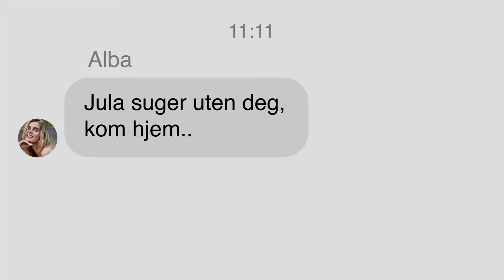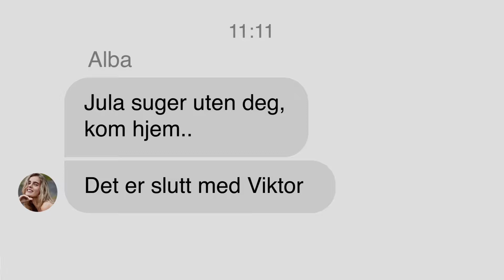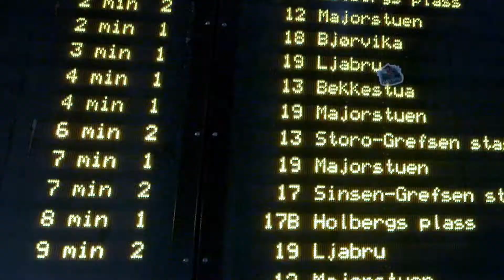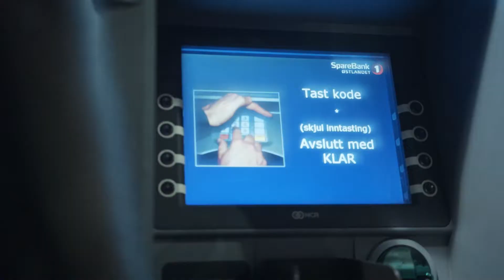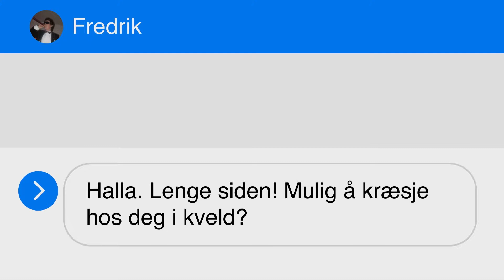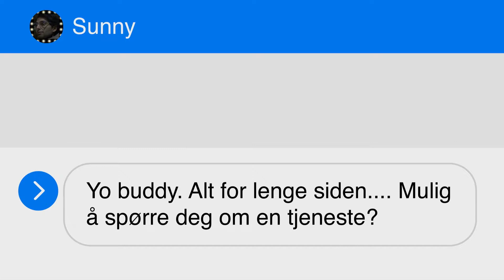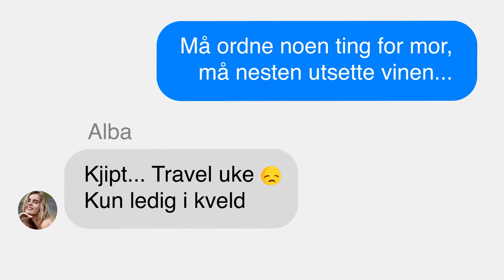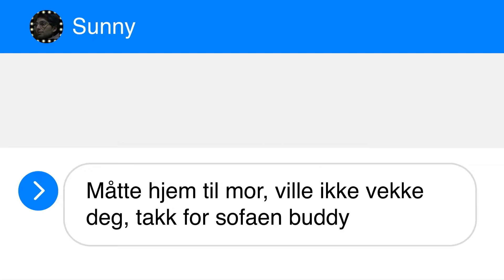Semester episode 1 - Herman Tommeraas series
Semester S01E01: Erling, played by Herman Tommeraas, returns to Oslo after dropping out of school and skipping town eight months ago - to win back the girl who ditched him.

Subtitles available in English, Russian, French, German, Spanish, Portuguese. Herman Tommeraas plays the lead character in Semester.